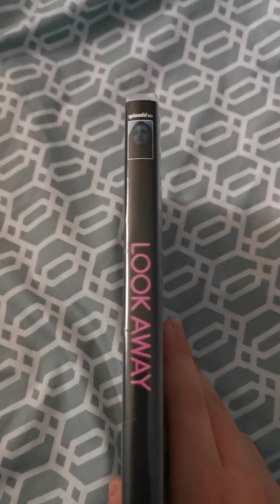Look Away DVD - Film / Splendid Film